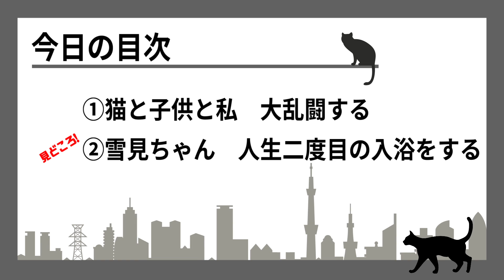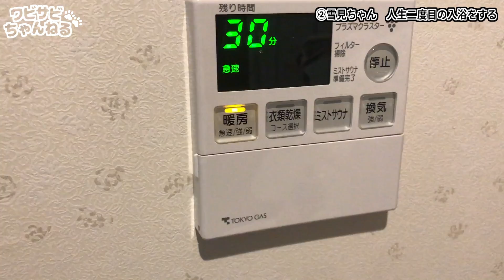【猫風呂】4ヶ月分の子猫の汚れをごっそり洗い流す - ミルクティーのような子猫♀保護しました【4ヶ月と2週間】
子猫を人生二度目のお風呂に入れます。白い猫は泡と一体化してしまいますね。雪見ちゃん、お風呂上がりはまさにふわっふわ雪見だいふく。

■ワビサビちゃんねるとは
保護猫ワビちゃんとサビちゃんの生活の様子をお届けるするチャンネル。
…のはずがひょんなことから白い子猫を拾い、３匹の様子をお届けするチャンネルになったのです。

■登場猫物
・ワビ(茶色と白)♂
　しっぽが短いお団子状。雪見ちゃんとよくケンカする。

・サビ(白黒)♂
　本物のひげとは別に口ひげをたくわえる。雪見ちゃんとよくケンカする。

・雪見(ミルクティー)♀
新入りの元野良猫。ワビちゃんとサビちゃんとよくケンカする。